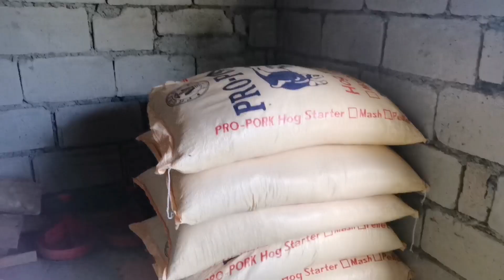DUMATING NA ANG PANGATLONG PAANAKAN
happy farming everyone